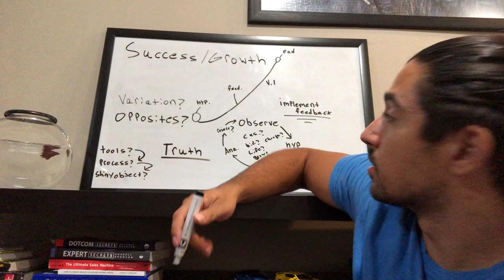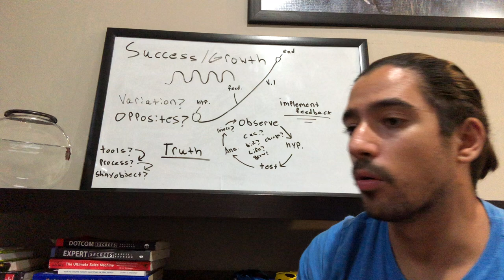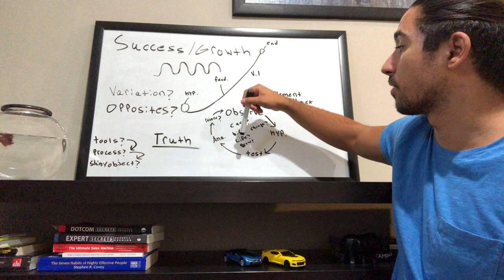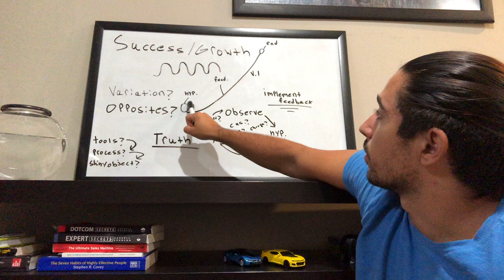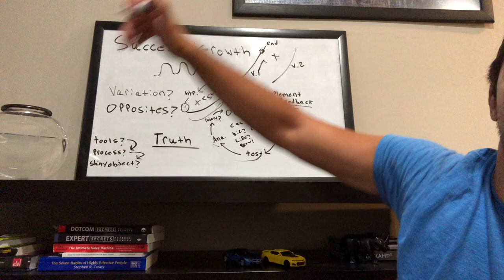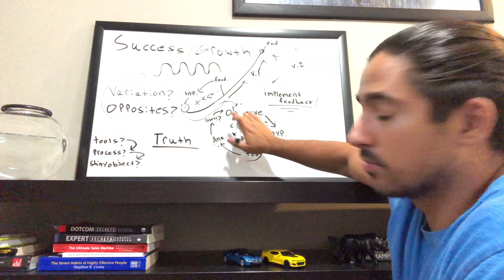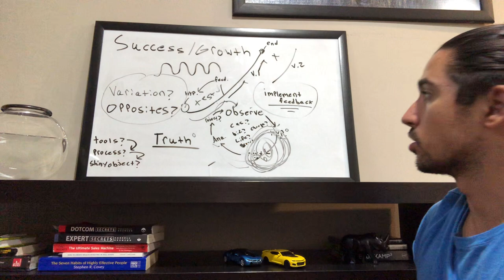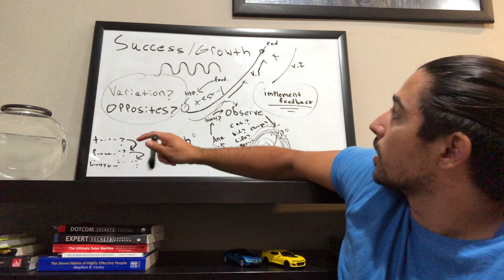Achieving Success through the scientific method, mowing lawns and defining the truth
Ever wondered how I started my business and how I’m slowly building my pathway to success? This video will explain why and how you can to! (This video included simple but powerful concepts you can implement today to get results)